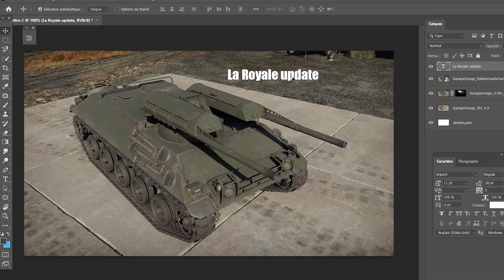War Thunder | Germany's *NEW* SPG 🤤 (Raketenautomat)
This will make a fine addition to my 7.3 collection.